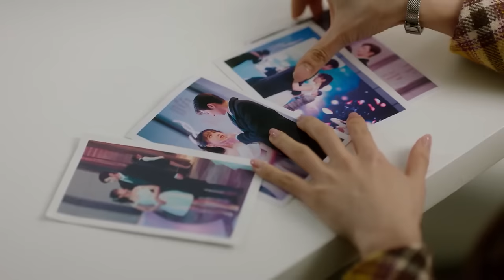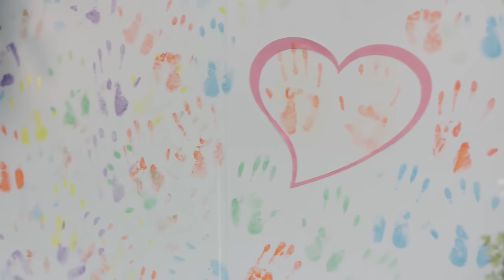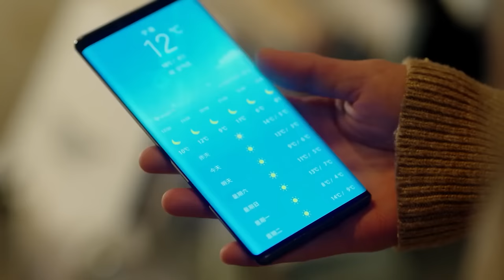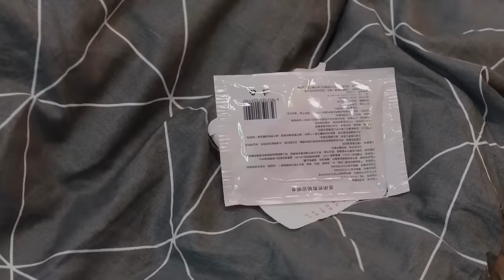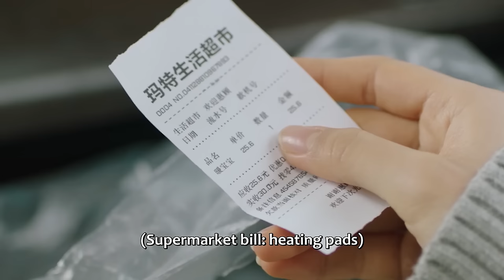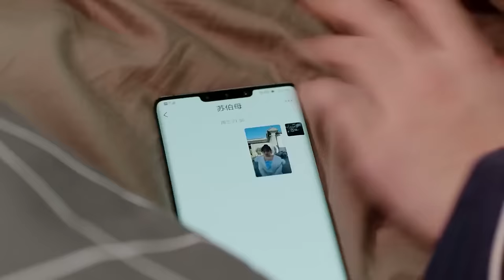🍨【Full Movie】霸總第一次見到穿婚紗的灰姑娘，再也控制不住自己的愛意，深吻了灰姑娘！|那小子不可爱 Cute Bodyguard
剧名 【Drama name】🍨| 那小子不可爱 Cute Bodyguard